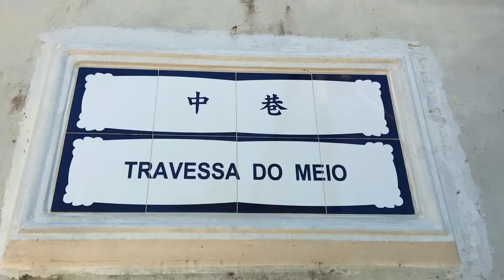Macau Street 澳門街 中巷 Travessa do Meio (04624)